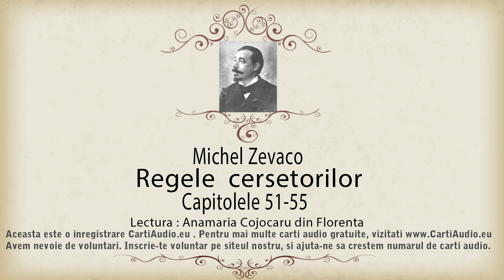Michel Zevaco - Regele Cersetorilor 51-55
Romanul Regele Cersetorilor de Michel Zevaco prezinta aventurile cavalerului Ragastens, in continuarea volumului Crimele familiei Borgia.
Regele Francois I, desi avea 50 de ani, se simtea inca tanar, lucru certificat si de gentilomii sai; iubea o fecioara de 16 ani si-si dorea sa fie iubit!
Vesti bune! Suntem prezenti si pe
Sustine-ne si noi te rasplatim cu inregistrari de calitate!

Avertisment: Copierea, repostarea, multiplicarea, vanzarea, inchirierea si/sau difuzarea publica a acestei inregistrari, fara acordul scris al CartiAudio.eu, constituie infractiune si se pedepseste conform legilor in vigoare!